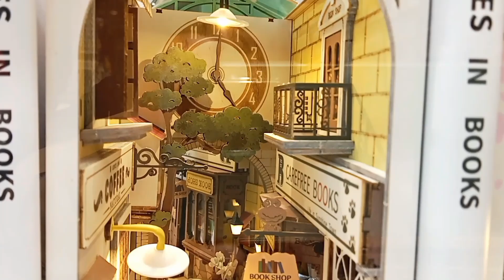¿Qué regalar esta Navidad? Mira esto/Vlog/ Miniaturas.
Regalos de Navidad Si no sabes que regalar mira este vídeo puede que te sirva Vlog Navideño.La Felicidad en esta Navidad 🎄 casitas de muñecas, casas miniatura encantadoras,